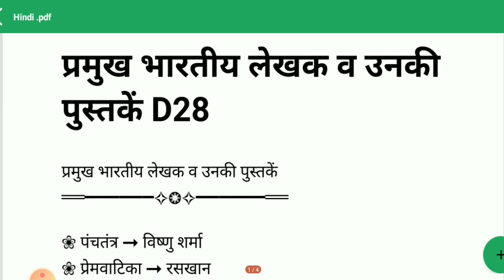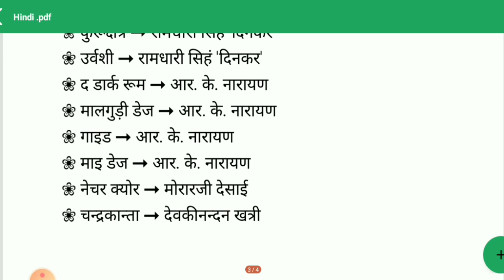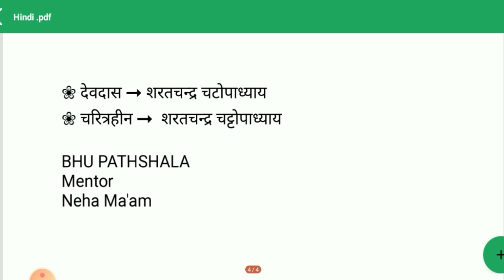100% Question from there , प्रमुख भारतीय लेखक व उनकी पुस्तके || Daily Dose 28 | Neha Ma'am